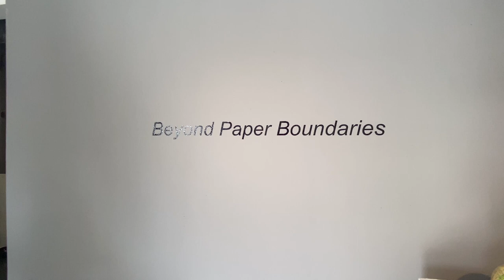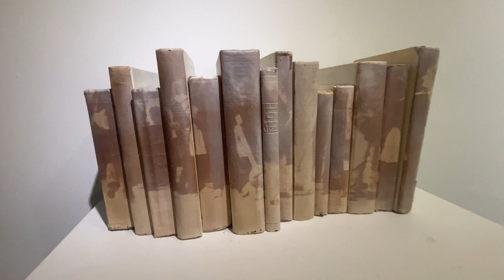Beyond Paper Boundaries, PAN AMERICAN ART Projects, Miami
We are pleased to announce the opening of our group show, Beyond Paper Boundaries. Paper is an ironic material, at once delicate, yet resilient. It is so thin and fine, and yet the content on it can carry so much weight. Paper has been the base upon which we record our history, reveal secret loves, mark victories and disasters, express sorrow and joy. Paper is so fragile, and yet some of our most important remnants of our past have been preserved on this fine material.

The purpose of this show is two-fold. First, in our main gallery we look at the way that artists can manipulate and contort paper to bring actual dimension and weight to it sculpturally, through folding, shadow play, and layering, The act of complex engineering converts the two-dimensional paper into a three-dimensional object. These pieces push the physical boundaries between the second and third dimensions. Artists in the main gallery include: Ariamna Contino, Yaya Firpo, José Manuel Fors, Carlos Gallardo, Ana Meneses, Ronald Morán, Andrés Paredes, Adislen Reyes, Graciela Sacco, Rusty Scruby, and Toña Vegas.

Second, we will introduce our Grey Salon, a space which gives us the opportunity to exhibit highlighted works on paper from our collection creating the perfect setting for beginning collectors.